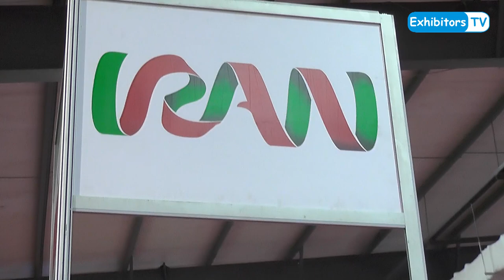Iran being industrial & powerful neighbor of Pakistan has brought 8 Iranian companies to BuildAsia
At Iran Pavilion in Build Asia 2018, Commercial Attache of Iran in Karachi, Mahmoud Hajy Yousefi Pour said that Iran is industrial & powerful neighbor of Pakistan and 8 Iranian companies are participating in the Iran Pavilion in Build Asia 2018.